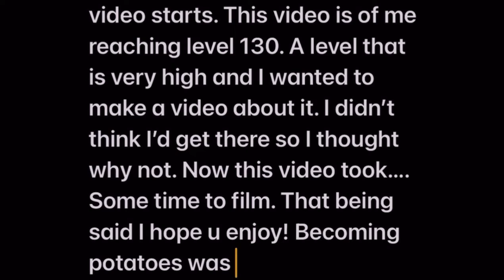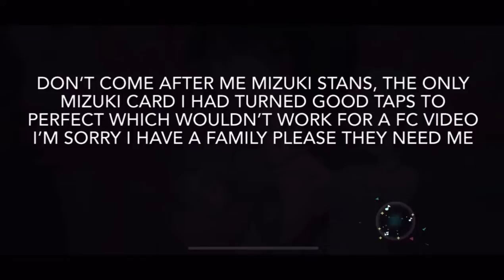I became level 130?? Becoming Potatoes Full combo & god pulls?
Hatsune Miku: Colorful Stage

I’m really bad at titling things lol